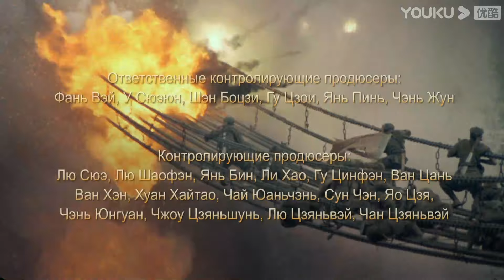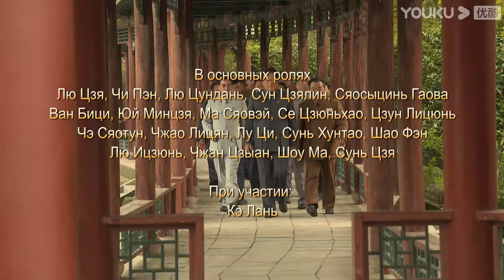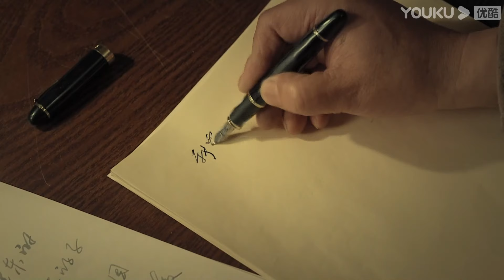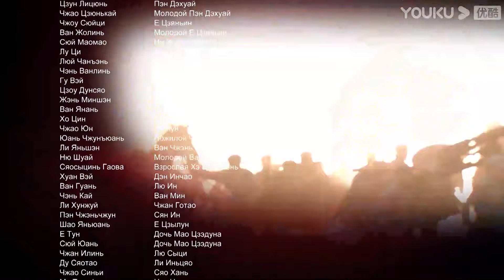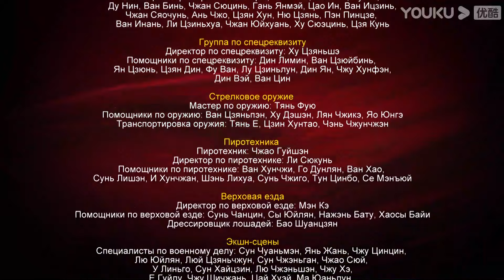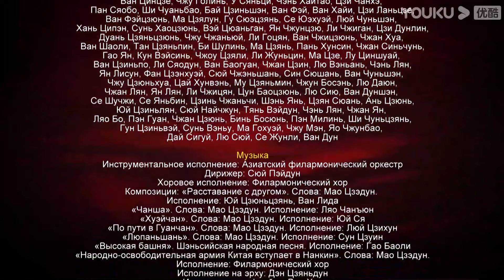RUSDUB【毛泽东 Mao Zedong】EP49 | 毛泽东伟人为中国解放和建设事业奋斗一生！ | 侯京健/唐国强/刘劲 | 历史剧情片 | YOUKU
【毛泽东 Mao Zedong】1920年，青年毛泽东在长沙成立共产主义小组，发展党的基层组织。几年后，他创建井冈山革命根据地，率领红军粉粹国民党围剿，经过长征转战陕北。抗战时期，毛泽东领导敌后抗日根据地成功抵制日军，并最终解放全中国，建立中华人民共和国。建国伊始，毛泽东主席领导中国人民抗美援朝、完成社会主义改造、主持党的“八大”，与全国人民共渡难关。六七十年代，中国“两弹一星”试验成功，中国现代化建设事业初现曙光。以毛泽东为核心的中央领导集体一面加快国内建设，一面进行外交突围，成功拿回联合国席位，实现中美建交。1976年，为中国解放和建设事业奋斗一生的毛泽东逝世，而他建立起的新中国正如初升的太阳，蒸蒸日上。
★主演：侯京健/唐国强/刘劲
★集数：49集